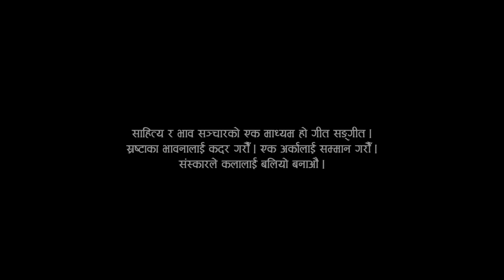SHABDA | शब्द | Santosh Lama | Manish Basistha | Kobid & Aavash | Official Video Ft. Safar & Santosh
Manish Basistha Presents
Shabda ( शब्द ) - Weapon of the writer
Creator: Manish Basistha

Audio Credit:
Lyrics: Manish Basistha
Music Composition: Santosh Lama
Vocal: Santosh Lama
Music Production: Kobid Bajra & Aavash Upreti
Mixing  & Mastering: Bajra Studio

Video Credit:
Concept/Script: Manish Basistha
Cast: Safar Pokharel & Santosh Lama
Cinematographer: Nabaraj Upreti
Assistant Director: Subol Thapa
Assistant Cinematographer: Rabindra Neupane
Production Manager: Shambhu Shrestha
Cosmetics: Anita Gwachha
Direction/Screenplay: Gamvir Bista

Edit/Color/Vfx: Nabin Niraula